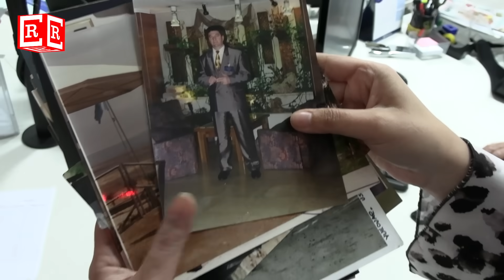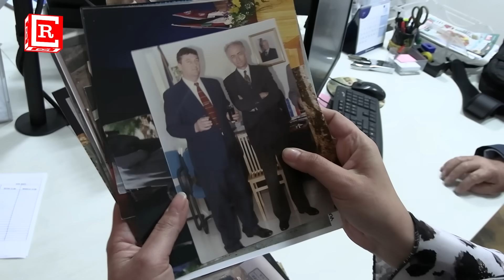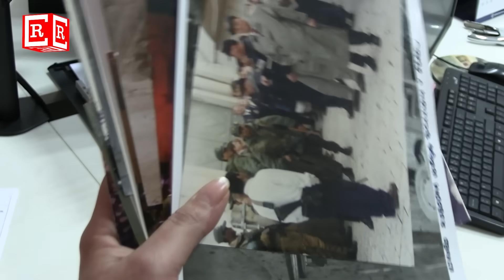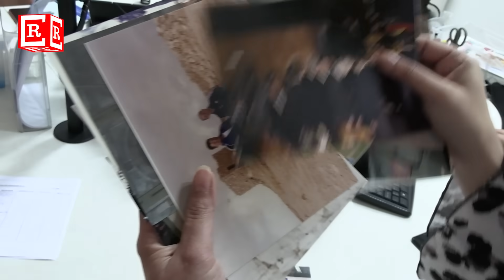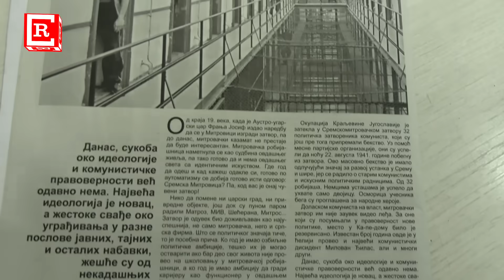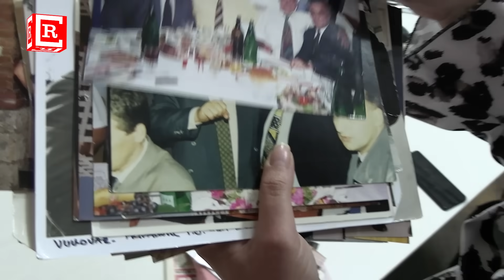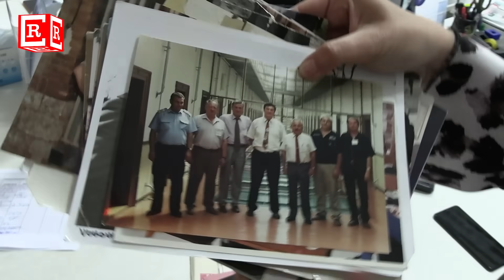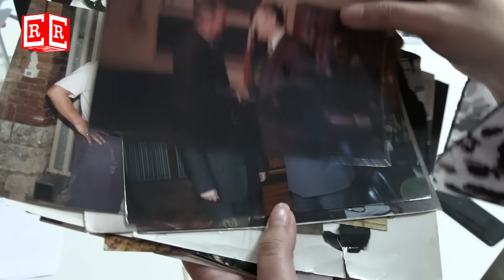TAJNE NAJVEĆIH MAFIJAŠA I UBICA U SRBIJI: Kako je masovni UBICA Ljubiša dočekao smrtnu kaznu...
Intervju i tekst pročitajte na portalu Republika.rs